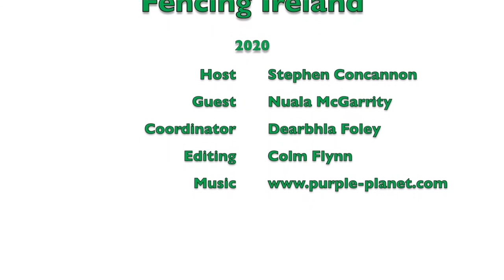Fencing Ireland Sits Down With Nuala McGarrity - Episode 5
Stephen Concannon speaks to Nuala McGarrity, probably the most dedicated administrator that fencing in Ireland has ever seen. She speaks on her experience as a fencer as well as her various roles in the running of Irish and European fencing.